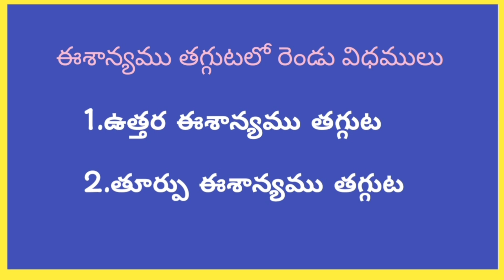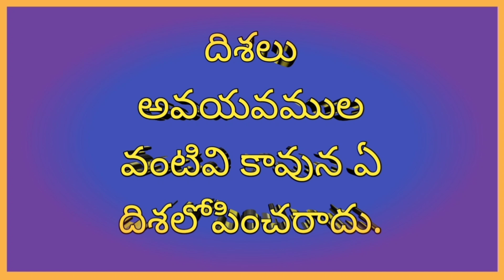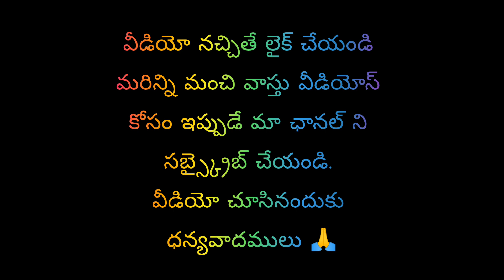మీ ఇంటికి లేక స్థలానికి ఈశాన్యం మూల తక్కువగా ఉందా😱🫢 స్త్రీల పేర్లతో ఇంటిని పిలవకూడదా 😕😕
తూర్పు దిశ మరియు ఉత్తర దశ రెండిటినీ కలిపే మూలను ఈశాన్యము అని పిలుస్తాము. ఈ ఈశాన్య దిశ తగ్గినప్పుడు మనకు ఎలాంటి దుష్ఫలితాలు కలుగుతాయి అనేది ఈ వీడియోలో ఉంది.
తూర్పు ఈశాన్యం తగ్గుదల ఫలితాలు
ఉత్తర ఈశాన్యం తగ్గుదల ఫలితాలు
ఈశాన్యం తగ్గితే ఎంత దురదృష్టం
ఉత్తర ఈశాన్యం ఇంట్లో ఆడవాళ్లకి సంబంధం
Vastu Basic Knowledge || Directions - Vaastu Tips // vastu basics in telugu, vastu directions for house, Gruha vastu, vasthu shastra, vastu secrets, best vastu tips, how to find vastu directions in house, this is the right direction to house, the facing of the house, vastu in telugu, which is the correct place for beeruva, Basic vastu tips in telugu, vaastu basic knowledge, vastu prakaram house facings, Inti vastu, inti direction telugu, Telugu Building Construction